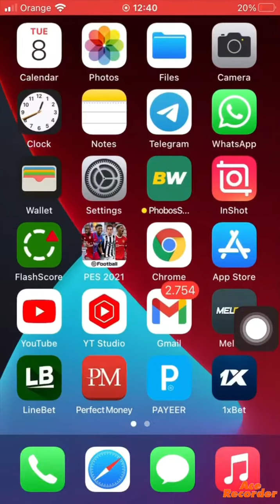احترف البلاك جاك بسهولة 1xbet blackjack grande 🏆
موقع استفد من بونص في أول أيداع
Melbet

Codepromo : DRISS99

Betwinner

Codepromo : DRISS99